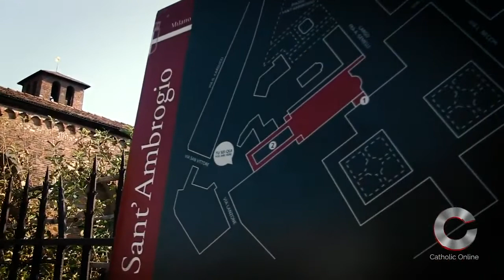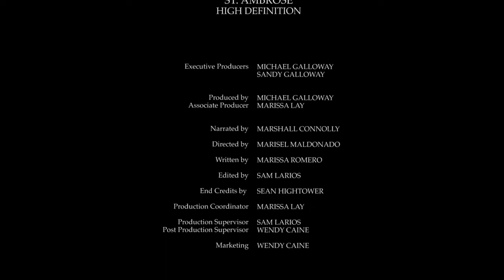St Ambrose Patron of Milan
Tuesday 🕊️7 December 🍁 ☃️🎅🏻🦌🛷🎁 🎄🌠 2021 Saint Ambrose🇻🇦💖
Good morning 🌄 my beloved 💖Granny and Cabbage🍯🏔️🏡 and Gary Supreme Governor of the Church ⛪ of England 🦁🏴󠁧󠁢󠁥󠁮󠁧󠁿👑🦄 Your Royal Highness Duke of Lancaster 🦁🏴󠁧󠁢󠁥󠁮󠁧󠁿🌹 👑🦄 Great Master of the Order of the Garter 🦁🏴󠁧󠁢󠁥󠁮󠁧󠁿👑🦄 Your Majesty HM Queen Elizabeth II 🦁🏴󠁧󠁢󠁥󠁮󠁧󠁿👑🦄 and my dear friend 💖and Daddy 💖 @Charlesprinceofwales🐉 🏴󠁧󠁢󠁷󠁬󠁳󠁿👑🐉and my dearest friend 💖 and Mama 💖 @hrhcamilladuchessofcornwall🦁〓〓👑🐗 and my dealings 🍯 friends 💖 @dofcambridge🦁🏴󠁧󠁢󠁥󠁮󠁧󠁿👑🦄 Kate and Duchess of Sussex 🦁🏴󠁧󠁢󠁥󠁮󠁧󠁿👑🦄 @meghanmarkleoffcial🦁🏴󠁧󠁢󠁥󠁮󠁧󠁿👑🦄and my cherished 💖 brothers @princewilliamroyal🦁🏴󠁧󠁢󠁥󠁮󠁧󠁿👑🦄 and @princeharryofengland🦁🏴󠁧󠁢󠁥󠁮󠁧󠁿👑🦄 and my dears 💖 cousins @arthurchatto🦁🏴󠁧󠁢󠁥󠁮󠁧󠁿👑🦄 and @samchatto🦁🏴󠁧󠁢󠁥󠁮󠁧󠁿👑🦄, @princesseugenieofyork🦁🏴󠁧󠁢󠁥󠁮󠁧󠁿🌼 👑🦄and @princessbeatrice🦁🏴󠁧󠁢󠁥󠁮󠁧󠁿👑🦄, @cee_t🦁🏴󠁧󠁢󠁥󠁮󠁧󠁿👑🦄 and @peterphillips🦁🏴󠁧󠁢󠁥󠁮󠁧󠁿👑🦄, @zaratindall🦁🏴󠁧󠁢󠁥󠁮󠁧󠁿👑🦄🏇🏻🏆🥇 and my dear aunt 💖 @anneprincessroyal🦁🏴󠁧󠁢󠁥󠁮󠁧󠁿👑🦄 and my dears friends💖 Your Eminences Archbishop of Canterbury 🦁🏴󠁧󠁢󠁥󠁮󠁧󠁿👑🦄⛪🇻🇦 @justinwelby and Archbishop of Westminster 🦁🏴󠁧󠁢󠁥󠁮󠁧󠁿👑🦄⛪🇻🇦@vincentnichols
Today j would like to talk you about Saint Ambrose  🇻🇦💖, also known as Aurelius Ambrosius, is one of the four original doctors of the Church. He was the Bishop of Milan and became one of the most important theological figure of the 4th century.
Ambrose was born around 340 AD to a Roman Christian family. He grew up with his siblings, Satyrus and Marcellina, in Trier, Belgic Gaul (present-day Germany). It is believed by many that when Ambrose was just an infant, a swarm of bees landed on his face and left behind a drop of honey. To his father, this was a sign that Ambrose would become someone great with a wonderful sense for speaking.
After Ambrose's father passed away, he was educated in Rome, where he studied law, literature and rhetoric. Ambrose received a place on the council, like his father, and was made consular prefect, or the Governor, of Liguria and Emilia around 372. Ambrose's headquarters were in Milan, the then second capital of Italy.
Ambrose remained Governor until 374 when he became the Bishop of Milan. After the former Bishop of Milan died, Ambrose attended the election to prevent any uproars between the Nicene Church and the Arians. While giving an address, the assembly began calling for him to become the next bishop.
Ambrose was known for his Nicene beliefs, but Arians also favored him because he had previously shown charity in theological matters. However, being neither baptized or trained in theology, Ambrose refused to become the next bishop.
He ran and attempted to hide, but his colleague gave him up. Within a week's time, Ambrose was baptized, ordained and duly consecrated bishop of Milan on December 7, 374.
As bishop, he donated all of his land and gave his money to the poor. This made him widely popular and often times more politically powerful than even the emperor.
He studied theology with Simplician, a presbyter of Rome. Using his new education, along with his knowledge of Greek, he took the time to study the Old Testament and Greek authors. He used all of this while preaching; his abilities impressed Augustine of Hippo, who previously thought poorly of Christian preachers.
After meeting Ambrose, Augustine reevaluated himself and was forever changed. In 387, Ambrose baptized Augustine, who he had a great influence on. St. Monica, Augustine's mother, loved Ambrose "as an angel of God who uprooted her son from his former ways and led him to his convictions of Christ."
According to legend, Ambrose tried to put an end to Arianism in Milan. He often attempted to theologically dispute their propositions. The Arians appealed to many high position leaders, but Ambrose was able to stay one step ahead. The Arians increasing strength proved troublesome for Ambrose. Around 386, the Emperor Valentinian II and his mother, Justine, along with many other people, including clergy, laypersons, and military, professed Arianism.
In 385, Ambrose once again refused handing over the Portian basilica to Valentinian II, this time to be used by Arian troops. A year later, Ambrose was again ordered to hand over the church for Arian use. Ambrose and his congregation barricaded themselves within the church walls until the imperial order rescinded.
Ambrose's body remains in the church of St. Ambrogio in Milan, along with the bodies of Saints Gervase and Protase.
St. Ambrose was generous to the poor. He considered them not a group of outsiders, but rather those of the united people. To him, giving to the poor was just a repayment of God's resources, which were intended for everyone equally.
J hug you🧸,
By your nephew @royalhonourguardoflilibeth🦁🏴󠁧󠁢󠁥󠁮󠁧󠁿👑🦄💂🏻‍♂️ Mark Lifelon Windsor 🦁🏴󠁧󠁢󠁥󠁮󠁧󠁿👑🦄